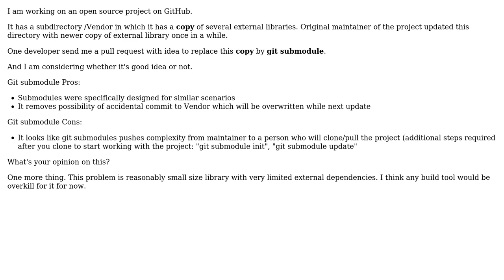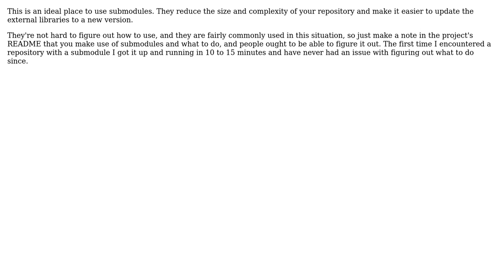Software Engineering: Git submodule vs Git clone (4 Solutions!!)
Software Engineering: Git submodule vs Git clone

With thanks & praise to God, and with thanks to the many people who have made this project possible! | Content (except music & images) licensed under CC BY-SA | Music | Images & others | With thanks to user Victor Ronin user Sean McSomething user Lekensteyn user Jonathan Patt user Greg Hewgill user Cassiano Montanari and the Stack Exchange Network Trademarks are property of their respective owners. You are responsible for your own actions.